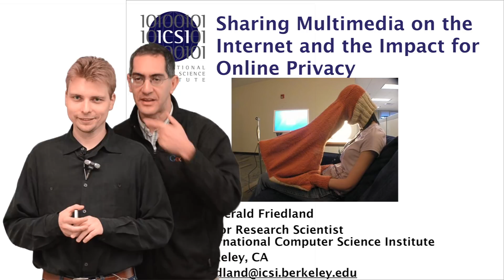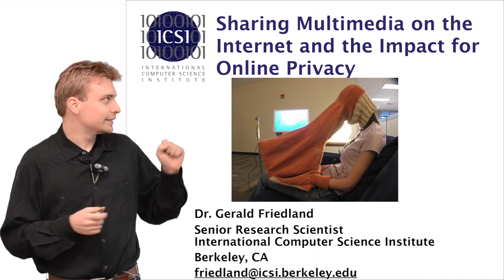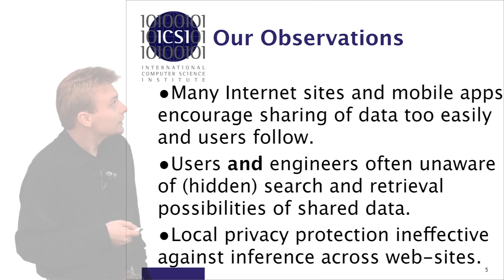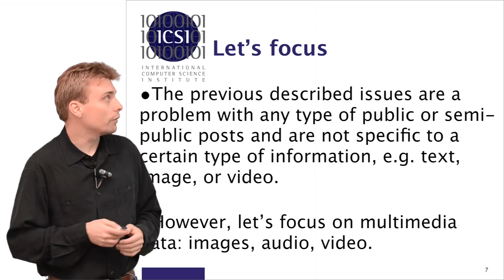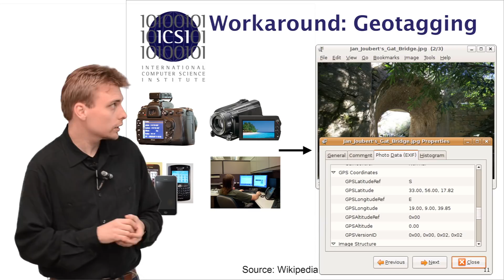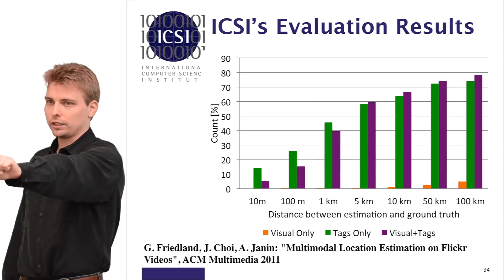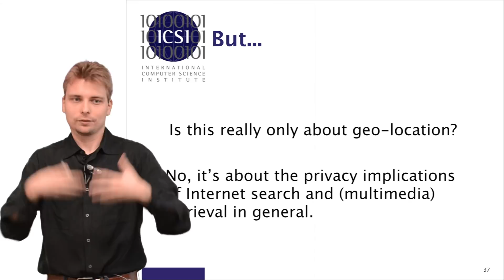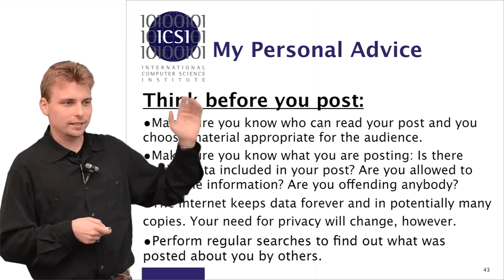Lecture 12 Gerald Social Implications II a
Aijia Recursion 2